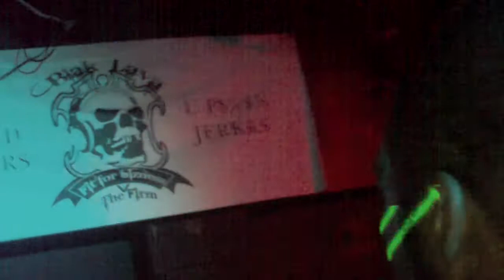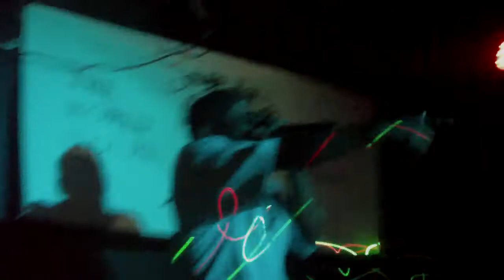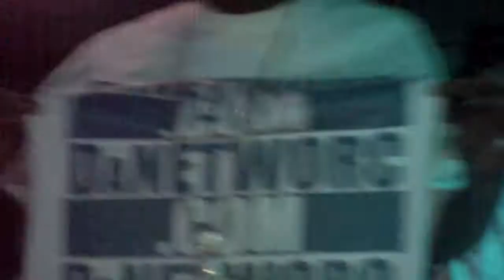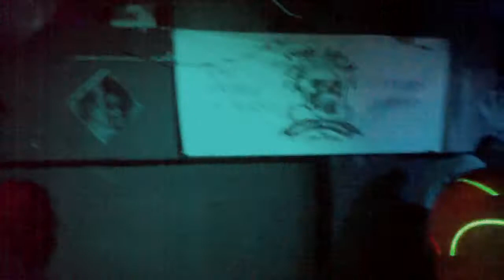G-SMOOTH VIDEO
CELEBRATING WINNING THE  KC 2K12 BEST HIP-HOP ARTIST AND DANETWORC.COM 2YR ANNIVERSARY WITH A LIVE PERFORMANCE